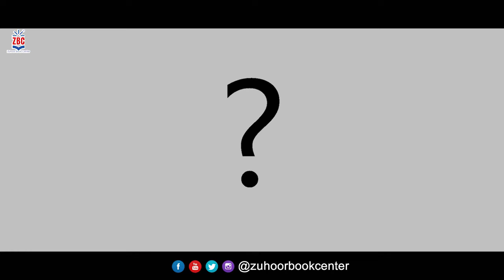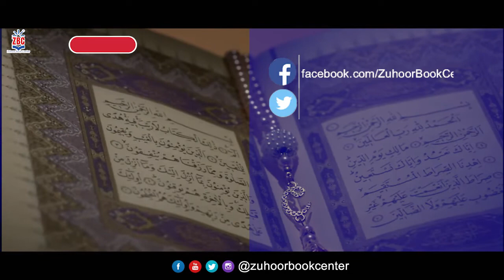The holy book Quran Part 3 | Agha Syed Kazim Abbas Naqvi | HD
The holy book Quran
قرآن مجید کتاب اللہ

قرآن کریم ایک علمی اور اِلہٰی کتاب
قرآن کریم کے علمی اعزازات
قرآن کریم میں خلقتِ انسانی

ان تمام پوائنٹس کو جاننے کے لئے یہ کلپ ملاحظہ کریں

مقرر: آغا سید کاظم عباس نقوی

مزید اچھی اور معلوماتی ویڈیوز کے لئے ہمارے یوٹیوب چینل کو سبسکرائب کریں اور بیل آئکن کو پریس کریں. جزاک اللہ
Call / SMS / Whats-app #

(Home Delivery All Over Pakistan)